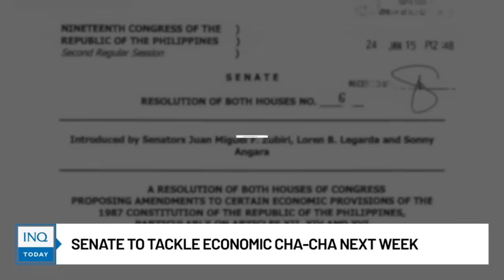Senate to tackle economic Cha-cha next week | INQToday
Senate President Juan Miguel Zubiri says Senate discussions on economic Charter change will officially begin next week.